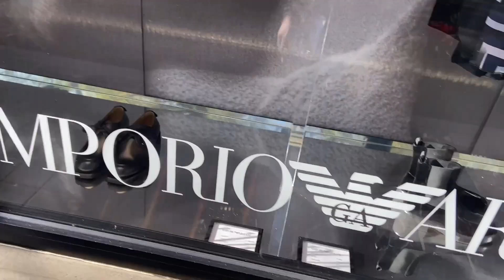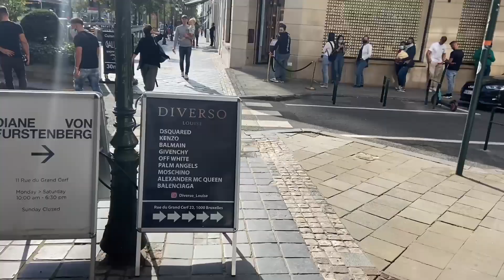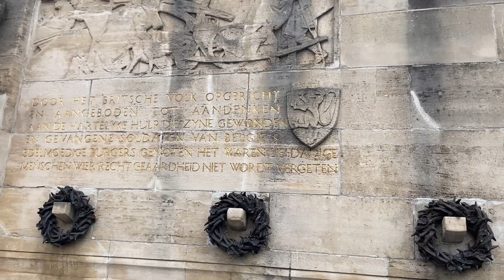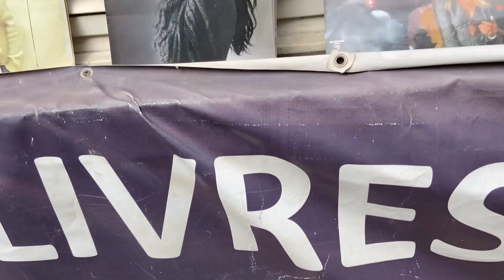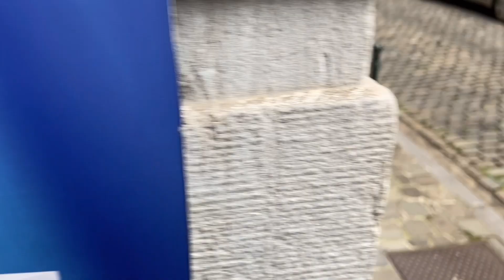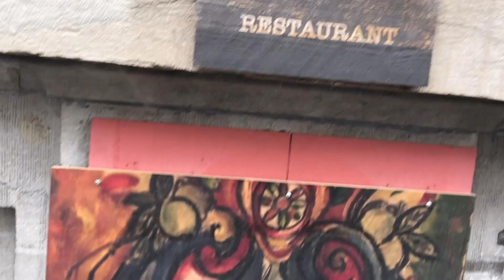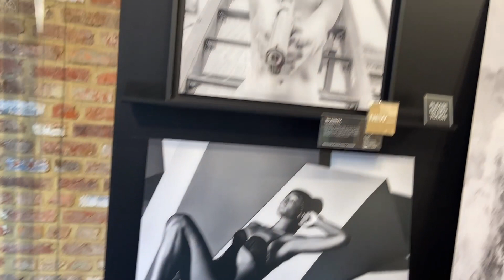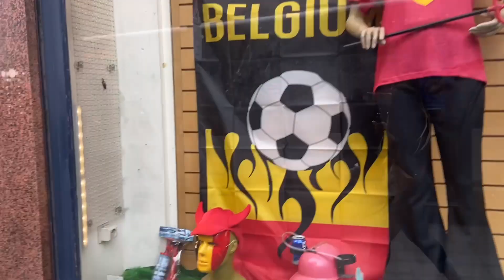Behind The Scenes of a Flight Attendant| La Grand Place|Belgium Tour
Thank you for taking the time to watch my Vlog!

You will experience the roller coaster ride of being a flight Attendant, traveling the world, and experiencing life through multiple lenses.

Today we land in Belgium and I’m on the hunt to find La Grand Place!!